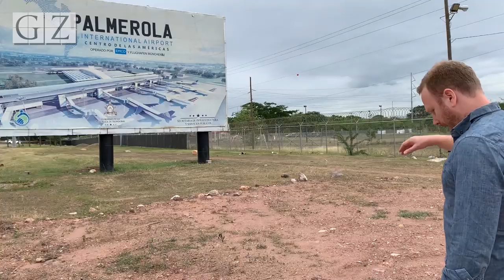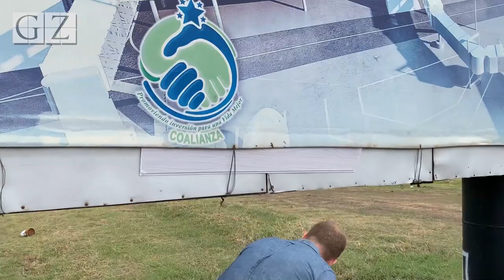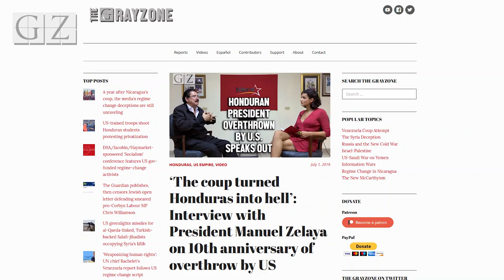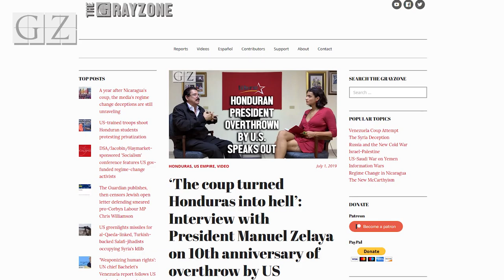Max Blumenthal drops by the largest US military base in Latin America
The Grayzone's Max Blumenthal rolled up on the Soto Cano / Palmerola air base in Honduras, the US military's largest in Latin America. It plays a key role in Washington's military strategy for Central America, and was a major factor behind the 2009 coup.

Video by Ben Norton

||| The Grayzone |||